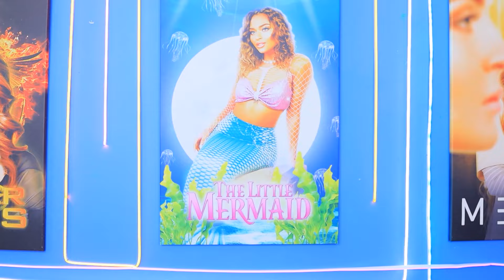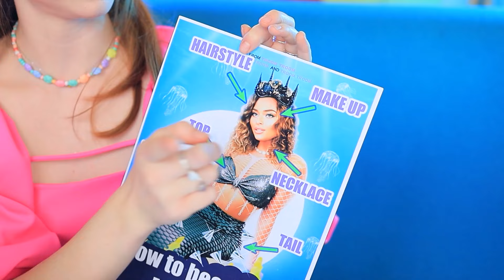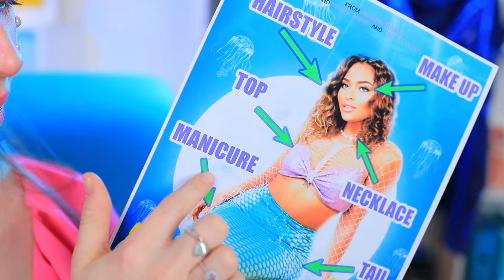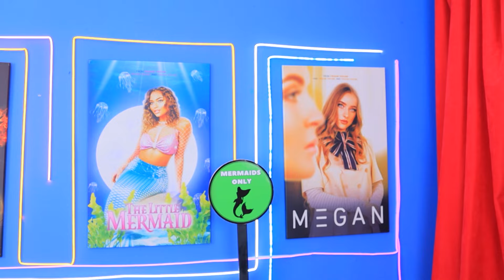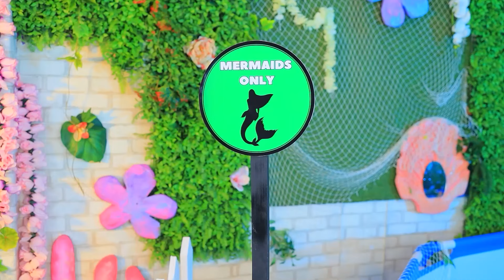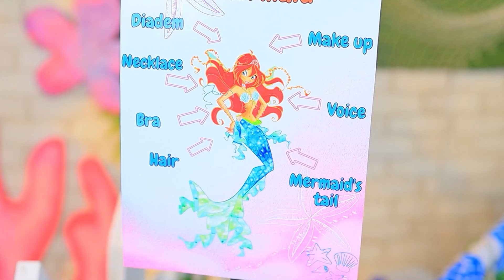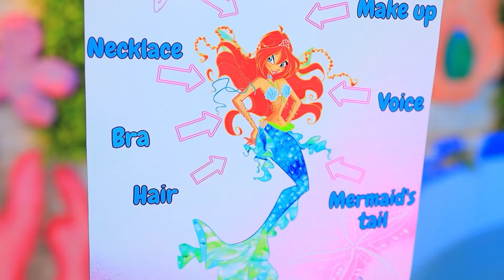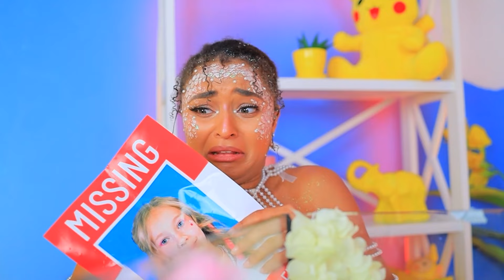Sirena Buna vs Sirena Rea! Transformarea Extrema A Sirenei Cu Gadgeturi Si Trucuri!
Cum Să Devii O Sirenă! | Activați TOATE notificările
Uită-te la schimbarea extremă de look a sirenelor cu gadgeturi și trucuri! Și scrie în comentarii, cine ți-a plăcut mai mult în confruntarea Sirena Rea vs Sirena Buna?

Despre TroomTroom